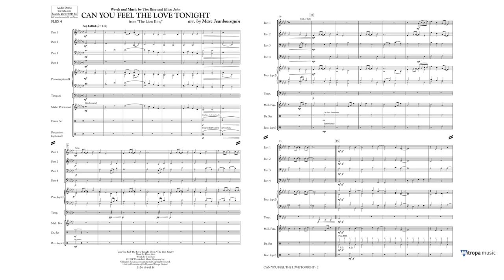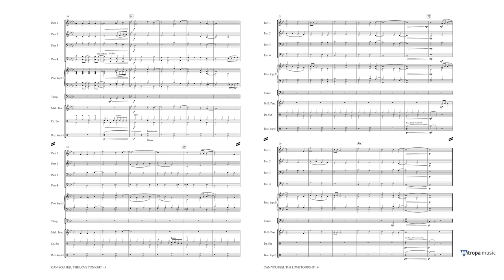Can You Feel the Love Tonight – arr. by Marc Jeanbourquin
Mitropa Flexible Series Grade 2 – Duration: 03:00

Having famous artists perform songs in iconic movies has been proven to be a successful concept. One of the best examples is of course this extremely beautiful ballad ‘Can you feel the Love Tonight’ as performed by Elton John. This all-time Disney Classic was arranged for flex-band by Marc  Jeanbourquin, who made sure it can be performed by nearly any size and level of band.
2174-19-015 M